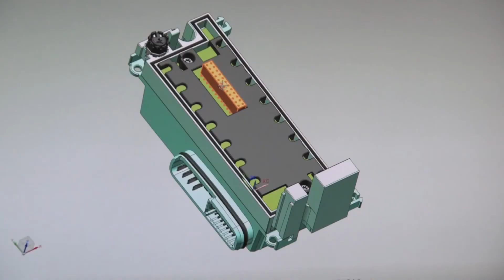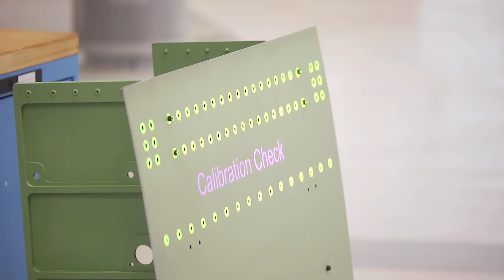Siemens: Industriestandort Großbritannien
Großbritannien ist einer der weltweit führenden Wirtschaftsstandorte und bietet schnellen Zugang zu Kunden, Produktinnovatoren, Zulieferern und Partnern. Ob in der Automobilindustrie oder in der Luft- und Raumfahrt, Großbritannien verfügt über erstklassiges Potenzial und Leistungsfähigkeiten im Bereich Advanced Engineering and Manufacturing. Siemens bietet Einblicke in Innovationsbranchen, gesetzliche Rahmenbedingungen und warum jetzt der richtige Zeitpunkt ist, in Großbritannien zu investieren.
The UK is one of the leading business locations in the world and offers access to a vibrant business community with easy access to customers, product innovators, suppliers and partners. Be it in aerospace, automotive or any other field of engineering, the UK possesses world-class capability in Advanced Engineering and Manufacturing. Siemens offers insights into innovation, policy advantages and why now is the time to invest in the UK.